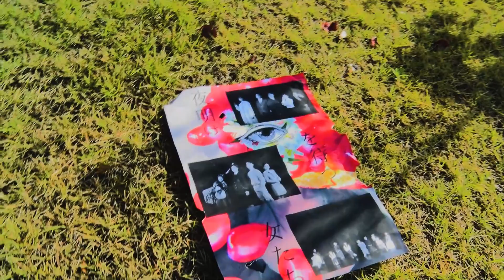近畿大学文芸学部芸術学科舞台芸術専攻32期島守組 『夜明けを待つ女たち』宣伝映像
近畿大学文芸学部芸術学科舞台芸術専攻32期島守組　『夜明けを待つ女たち』

2021年11月26日〜11月28日に近畿大学EキャンパスD館３階ホールにて上演。

詳しい日時はこちら↓
11月26日（金）　18:30 Aキャスト
11月27日（土）　13:00 Bキャスト/ 18:30 Aキャスト
11月28日（日）　12:00 Bキャスト

※コロナ対策の為、観客は近大生のみとなります。
・本公演はダブルキャストになっております。
・受付は開演の30分前、開場は開演の15分前になります。
・当日は自由席になります。
・完全予約制です。予約を行ってご来場ください。

詳しい情報はSNSで随時更新しております。